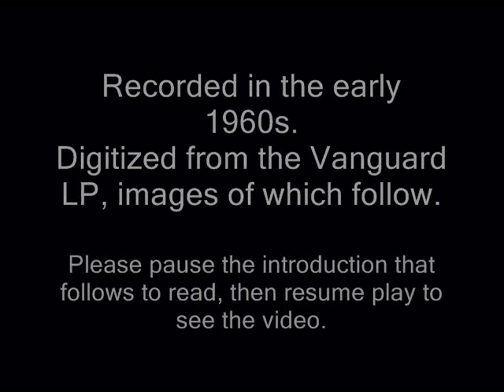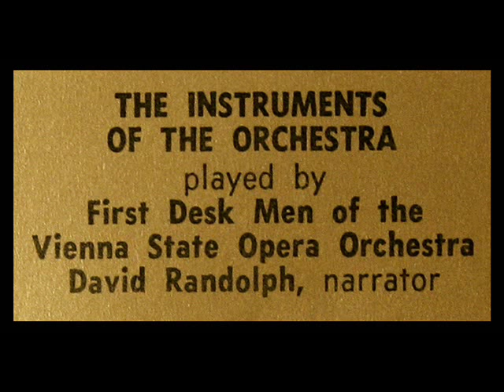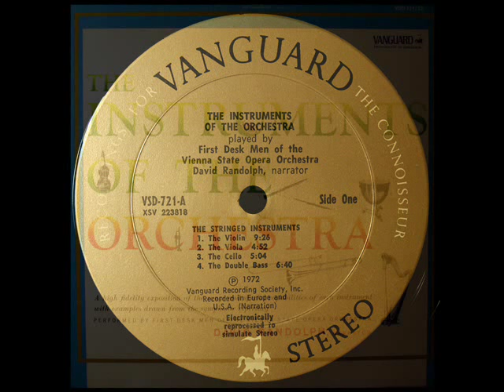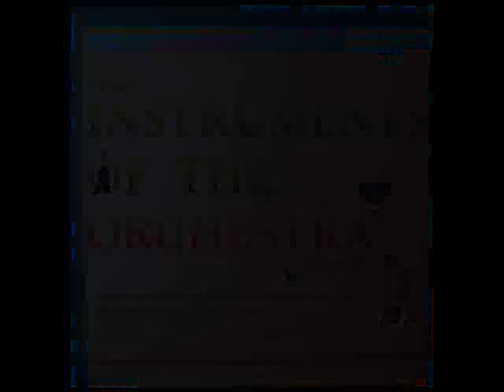The Instruments of the Orchestra: The Violin - David Randolph, Narrator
Digitized from the LP shown above, released in the early 1970s on the Vanguard label, catalogue number VSD 721/22.
"David Hertzberg"